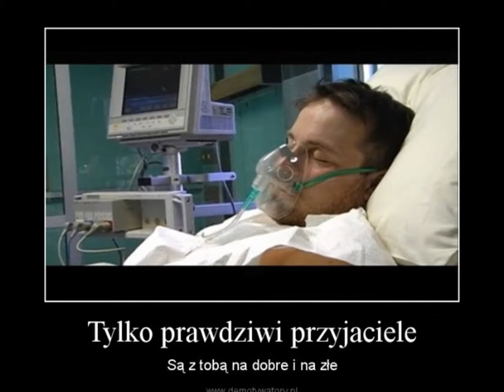Przyjaciele po to są..B Mec..cover